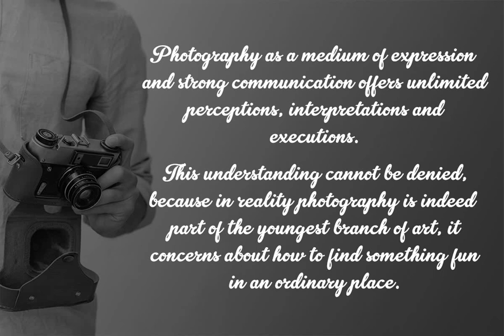Oraghon Font Download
Download Oraghon Font at YouWorkForThem

Oraghon is a script font design published by Attract Studio